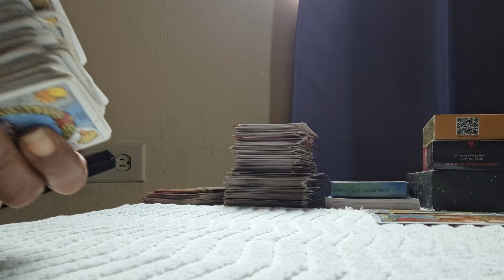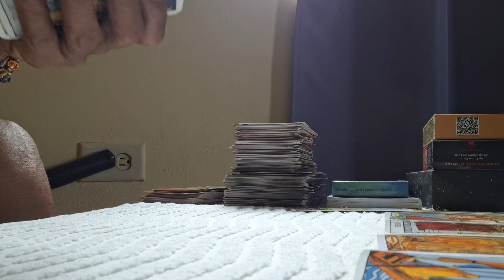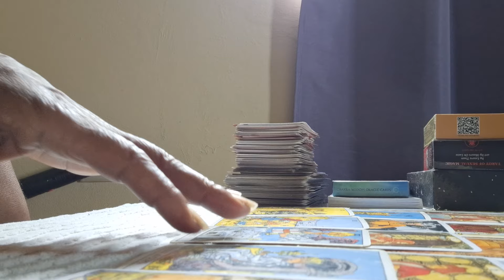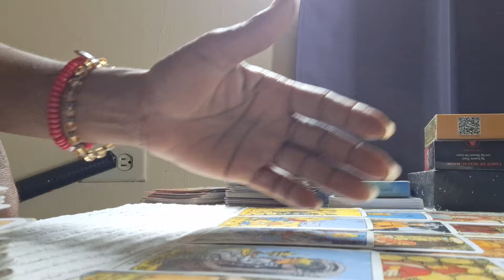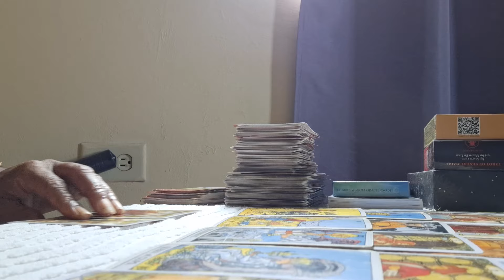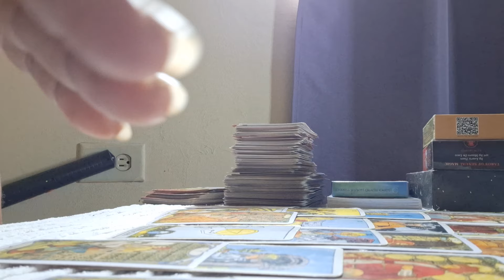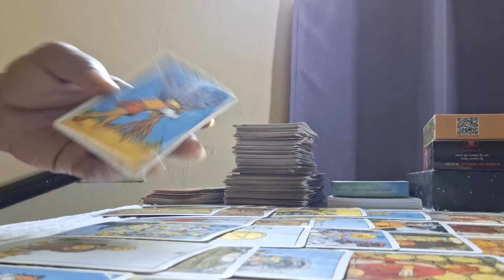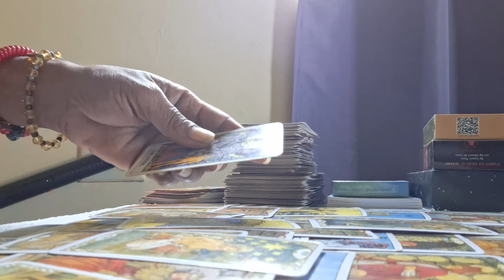This new person is your magician make magic happen for you 😍💕